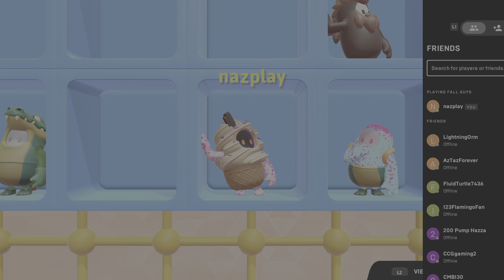Burning gets wins in a row fall guys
I won on hex a ring and fall mountain